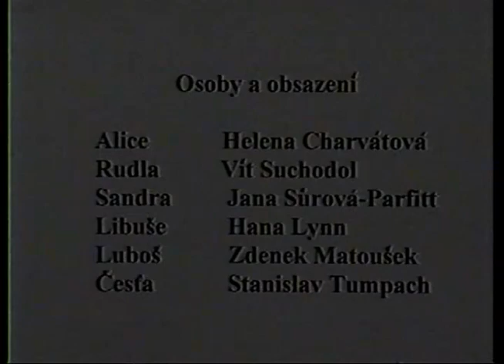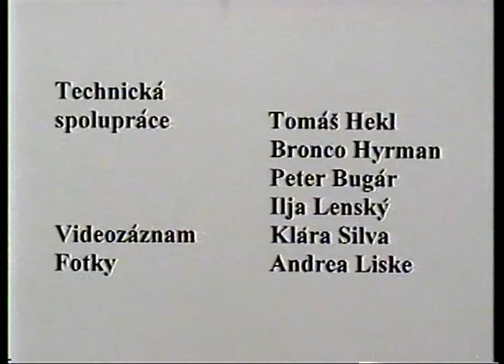Divadlo Za rohem - S tvojí dcerou ne 2000